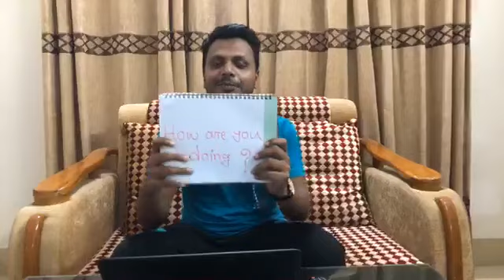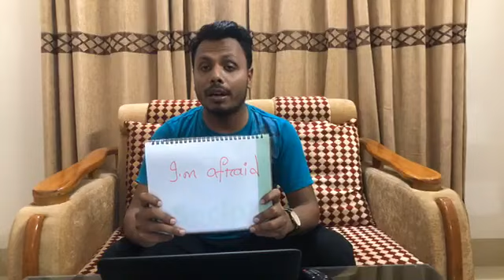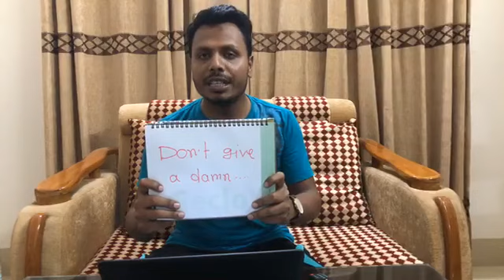English Master Live Class: Common English Expressions | Episode- 01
Common English expressions are phrases hugely used by English native speakers. Without using these expressions, you can hardly speak naturally. Speaking naturally, fluently and spontaneously requires a great deal of applying all these expressions.

In this live session, I have focused on the most common expressions and taught them so easily. Everyone surely be able to understand and apply them while conversing with each other. My suggestion is you should watch the whole class very attentively and then try using in conversation. Also, you should practice in pair so that this learning gets a lasting impact.